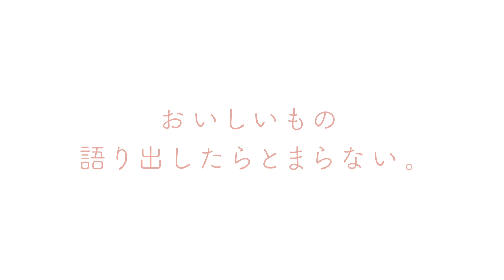札幌でご飯を食べるならココ！オススメのご飯やさん〜北海道〜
大変な時こそ楽しい話を！
事態が収束し、日常に戻れたら飲食店も活気を取り戻しますように！

大好きなご飯屋さんについてお話ししました！
私たちはいつも未来に期待していたいですね。
私のメモ帳の大好きなご飯屋さんリストを載せておくね。笑

懐石
こまつ

和食
霜止出苗
シモヤミテナエイズル

おそば
円山　十六夜
北海道札幌市中央区南4条西23丁目1-38

おそば
ごん

お蕎麦と焼き鳥
かるいち

創作料理
しのや

きすむ
綺麗な焼き鳥屋さん

焼き鳥
梅田　すごく狭くて大衆的　だけどタレがおいしい　ご夫婦でやってる

ハンバーグ
このよし

焼肉
ホルモン・焼肉 キムチ  大衆店

焼肉　すみや

焼肉ハワイ

天ぷら
あらき

フレンチ
ランファンキレーブ　遠いけど美味しい　モエレ沼公園

メリメロ

串揚げ
かまわぬ

お寿司

なかずし
まるずし
とうげ

寿司の蔵

棗赤レンガテラス店（店長名取さんがが盛り上げ上手、たまに外国人の板前さんがいる）

数馬 大将面白い

すししょう

一幸

居酒屋
めんめ　狸小路

酒・あて ◯ツ（おじさん一人でやってる系）すすきの

イタリアン
テルツィーナ

お豆腐

お豆腐のステーキが最高
カネマス弥平とうふ店

ランチ

お豆腐
梅の花

和食
日本料理 まるやまかわなか

鉄板
21club（伊藤さん指名すると美味しい）

まある　鉄板

和食
日本料理「和乃八窓庵」

割烹
うさぎと亀

ビーガン
Veggy Way

カレー

シャンパンバー
サロンアッシュ

メモ帳を更新したらまた動画にしますね！

親子で参加できるエンターテイメントママ会
「MamaLady」を主催してます。

私のLINEスタンプの販売が開始しました！！